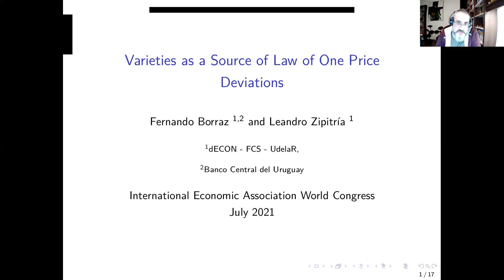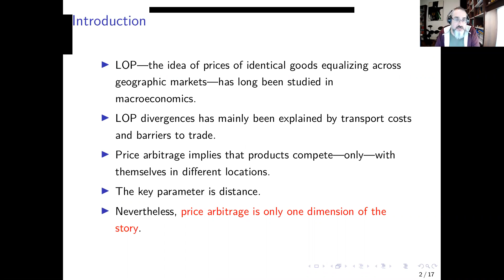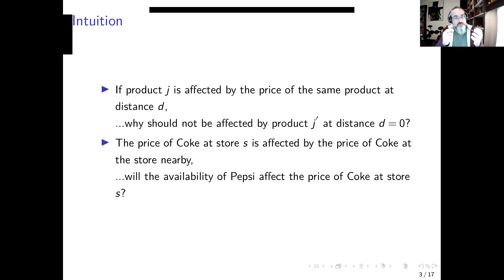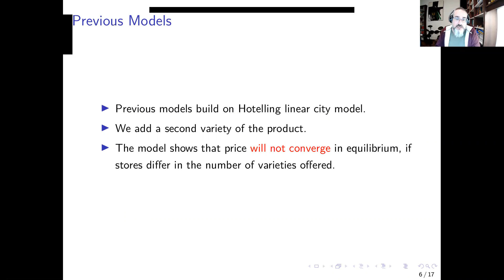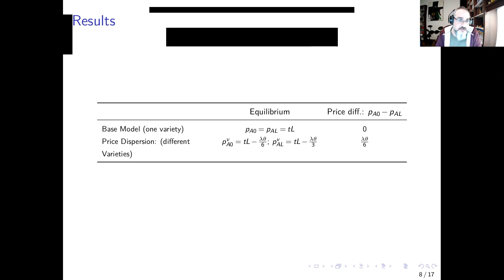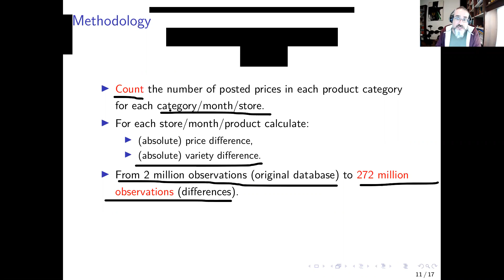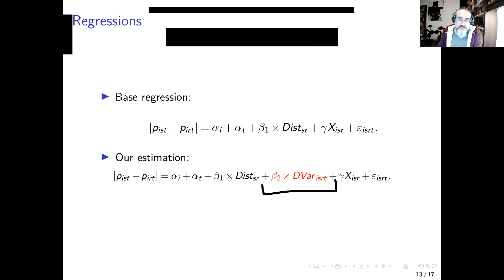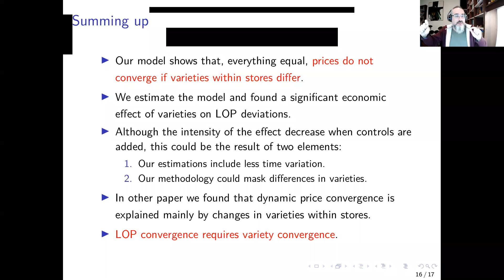"Long Run Price or Variety Convergence?"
Authors: Leandro Zipitria (Universidad de la Republica) and Fernando Borraz (Banco Central del Uruguay)

Abstract: "The literature on price convergence has emphasized the role of price arbitrage. We show a new mechanism for price convergence: variety arbitrage. We define variety arbitrage as the effect of the availability of similar products—varieties—to consumers within a store. We show how price setting is affected by differences in varieties within a product category at the store, after controlling for several effects. The availability of an additional variety at a product category decreases the price of a given good by about
4%. In our sample of goods, price convergence is mainly explained by changes in the varieties offered by stores across time. These results shed light on a new microeconomic mechanism for price convergence at the macroeconomic level."